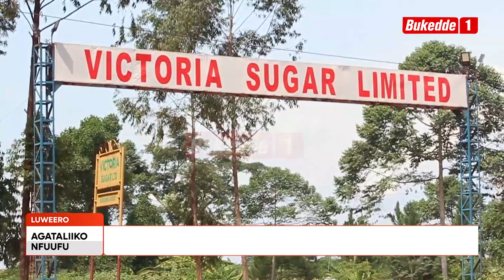Agataliikonfuufu: Abajaasi batendekeddwa, Lt Elwelu abakuutidde Musse munkola byemuyize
Amyuka  omuduumizi wa UPDF Lt Gen Peter Elweru asabye abajaasi ba UPDF n’Amagye gamawanga agatwetoloodde okubeera obulindaala n’okussa eliiso ejjogi ku by’okwerinda kubanga ensi etabanguse. Gen Elweru okwogera bino abadde ku mukolo ogw’okuyisa abajaasi ab’amadaala agawaggulu okuva mu mawanga ga East Africa ku ttendekero lya Senior command and staff college, Kimaka.